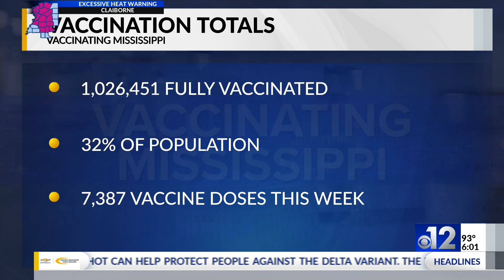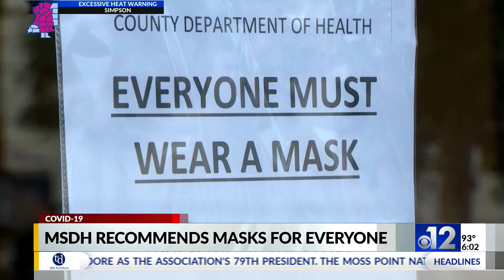MSDH orders hospitals to delay elective procedures due to increase in COVID-19 cases